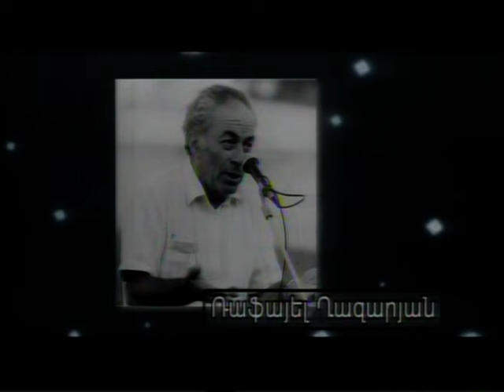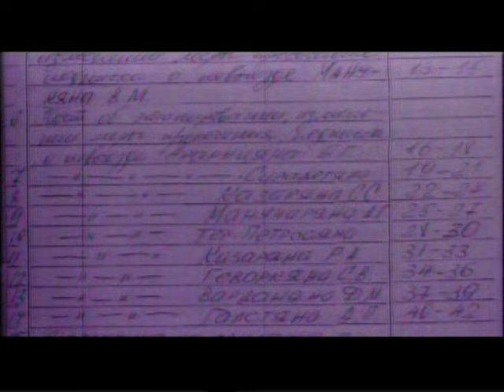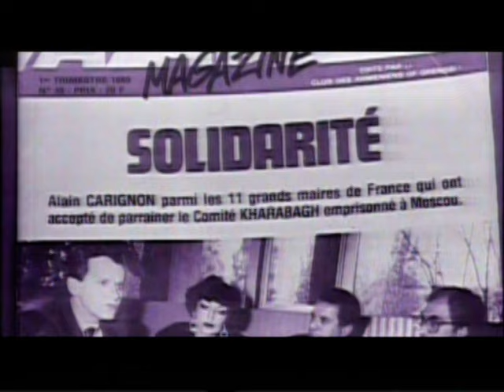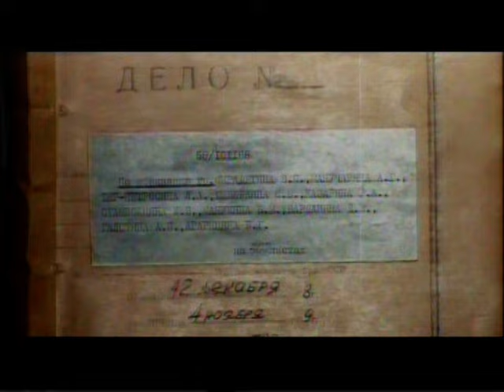ՀԱՅՏՆԻ ԱՆՀԱՅՏԸ «Ղարաբաղ» կոմիտե